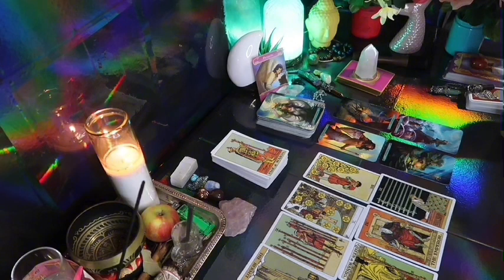LIBRA: ❤️ "YES, THIS PERSON IS REALLY INTERESTED IN YOU"💗😘 JANUARY 2024 LOVE TAROT READING 🤩🔥😍